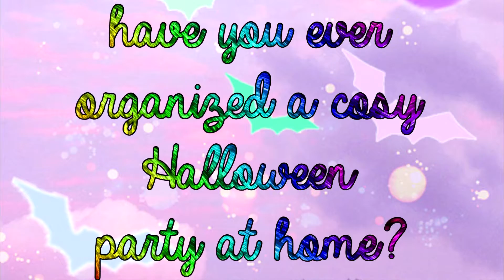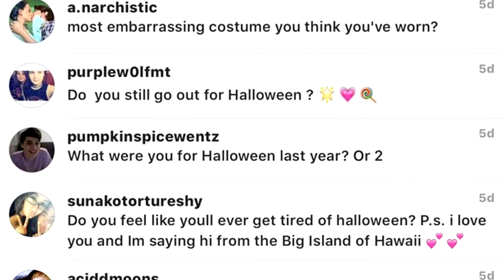♡SPOOKY QUESTION & ANSWER♡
i usually make humour related content, q&a's and tag videos, explaining mental health, and most importantly videos which will help you through your day to day life.